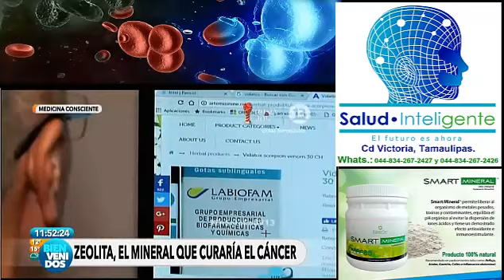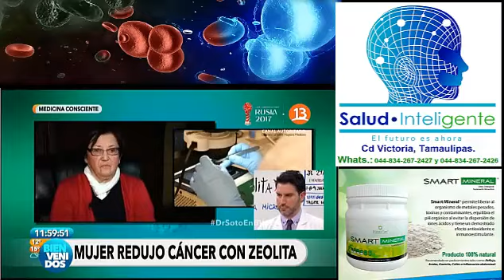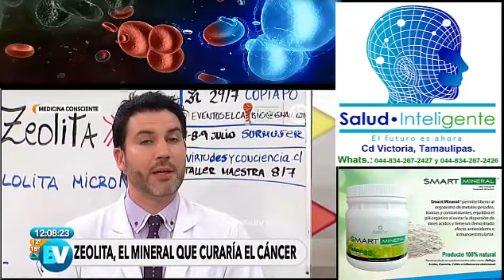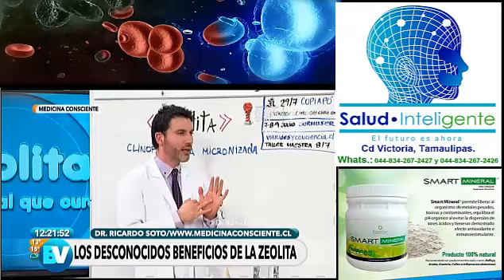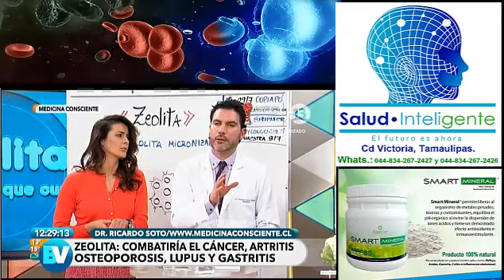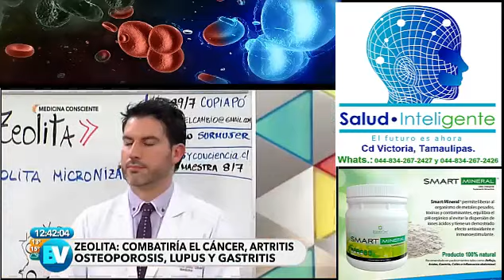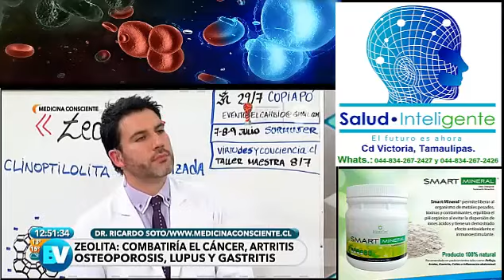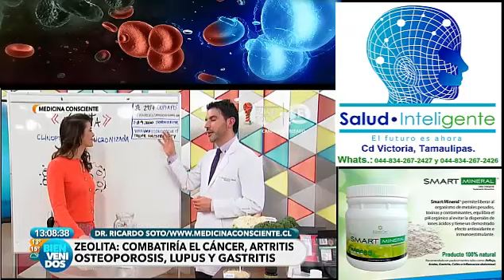Zeolita Smart Mineral Documental de los Beneficios en el Cancer